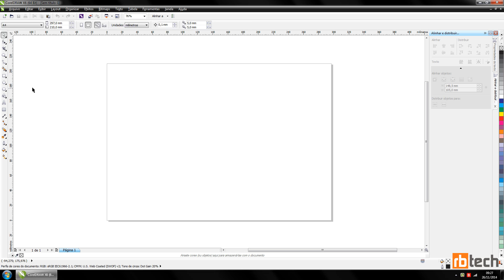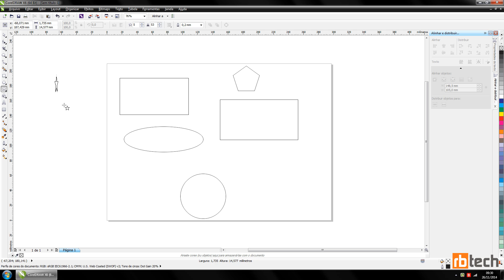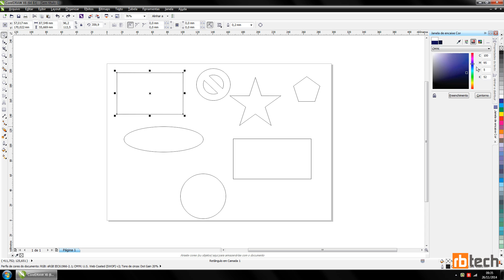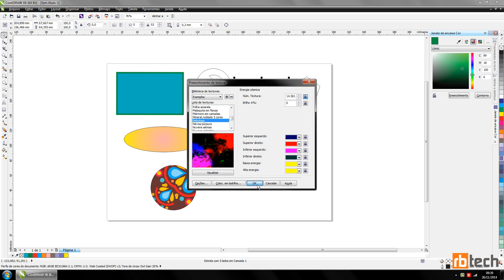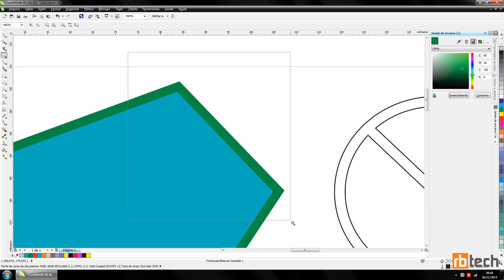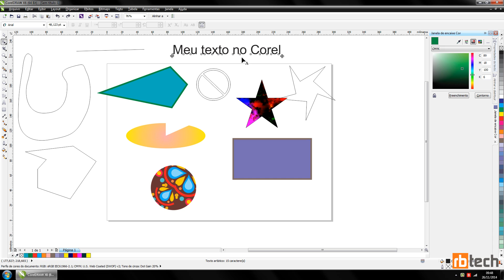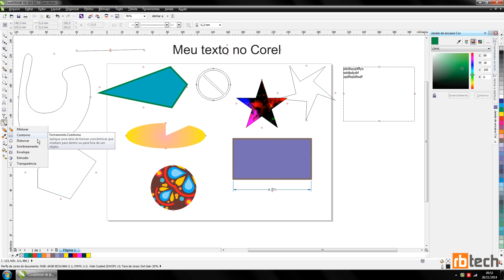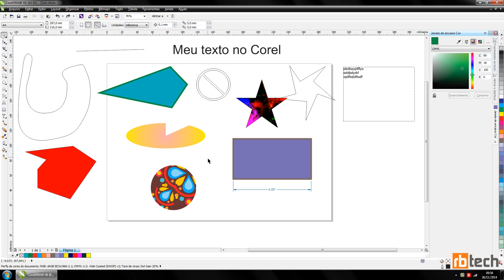Curso de Corel Draw para iniciantes 03 (olhe a descrição)